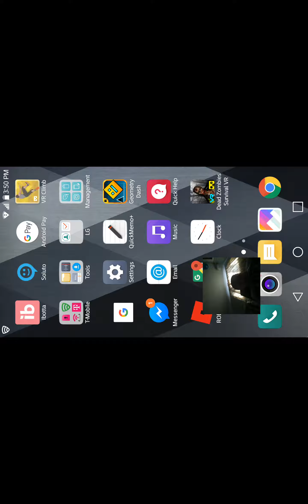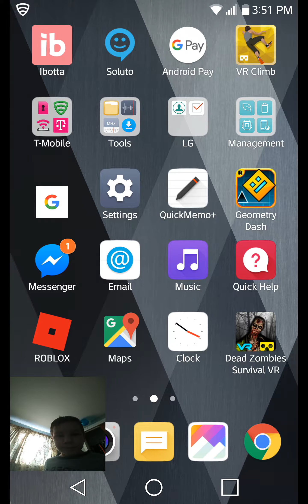April 28, 2018